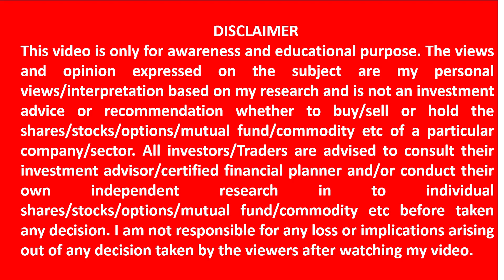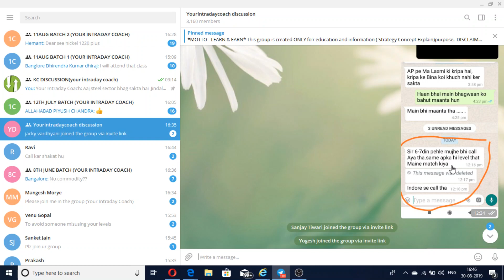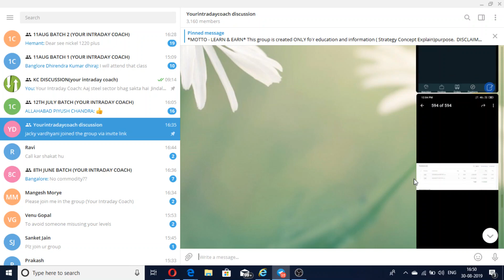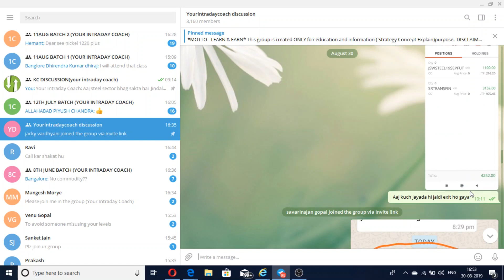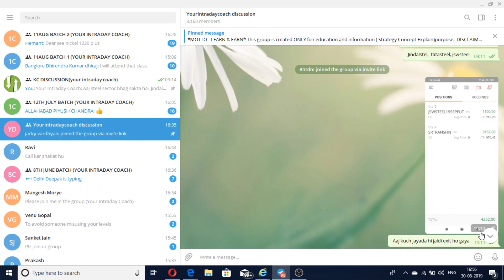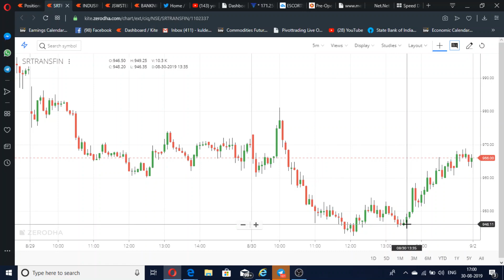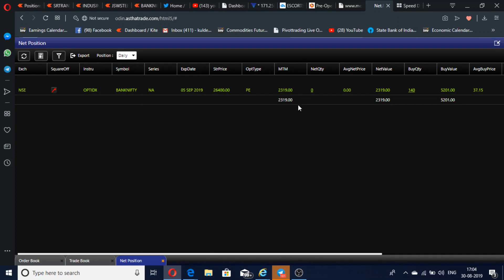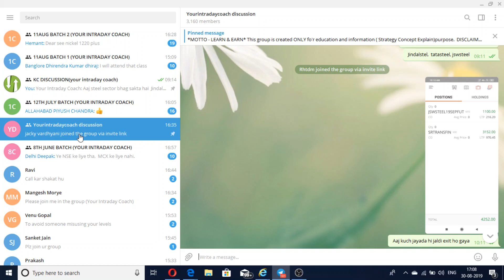TODAY INTRADAY PROFIT = RS 17158